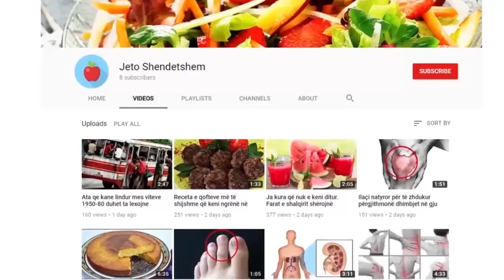Uji me xhenxhefil, tretmani i pabesueshëm për reumë dhe artrit